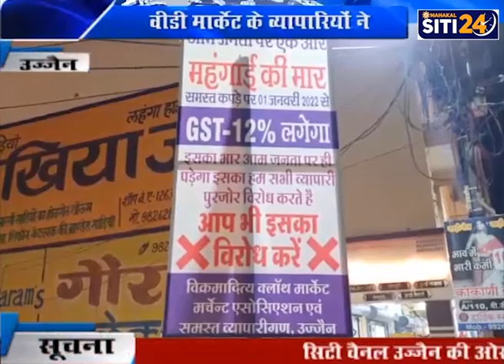जीएसटी बढ़ाने के विरोध में वीडी मार्केट के व्यापारियों ने, मार्केट मैं ब्लैकआउट कर किया विरोध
जीएसटी बढ़ाने के विरोध में वीडी मार्केट के व्यापारियों ने मार्केट मैं ब्लैक आउट कर अनोखे तरीके से अपना विरोध दर्ज कराया है। विरोध के चलते लगातार तीन दिन तक शाम को ब्लैक आउट किया जाएगा।

अभी तक सरकार कपड़े पर 5 प्रतिशत जीएसटी लगाती थी,,मगर केंद्र सरकार द्वारा कपड़े अब जीएसटी की दर 5 से 12 प्रतिशत तक बढ़ा दिये जाने के विरोध में वीडी मार्केट के व्यापारियों ने मंगलवार शाम 7 बजे ब्लैक आउट किया। जीएसटी के विरोध में मार्केट में व्यापारी सीटी बजाते हुए निकले आधे घंटे से भी अधिक समय तक मार्केट अंधेरे में डूबा रहा। व्यापारियों के अनुसार तीन दिनों तक लगातार जीएसटी दर बढ़ाए जाने के विरोध में ब्लैक आउट किया जाएगा।